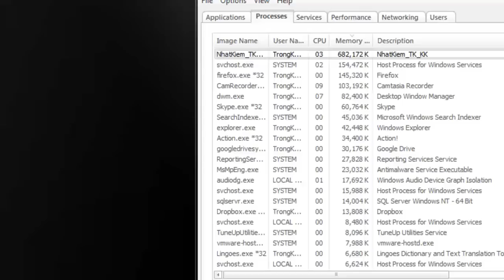Demo 2D RPG game on XNA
20 May 2012 - 3rd year

This is the final project that I and my friend implemented for the Game development course at University of Science - Vietnam National University, Ho Chi Minh city.

- The project was built on XNA framework with C# language.
- I used RPGViewer to extract resources from JX game (Kingsoft).
- I integrated some Neoforece Control (Open source library) to facilitate the dialogs in game.

This is one of my greatest projects and it really made me proud because of the wide range of knowledge that I gained during 3 months hard-working on: resources hacking, framework API, gaming architecture designs with design patterns and extensible project structure.